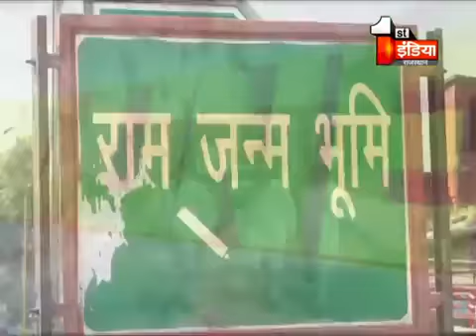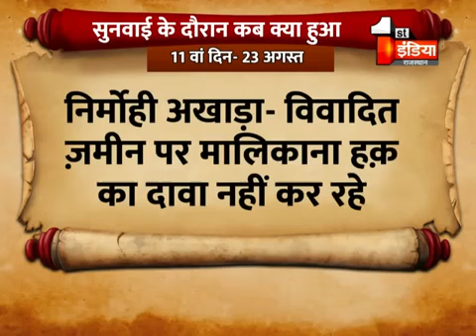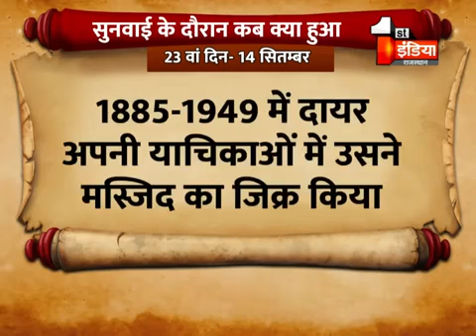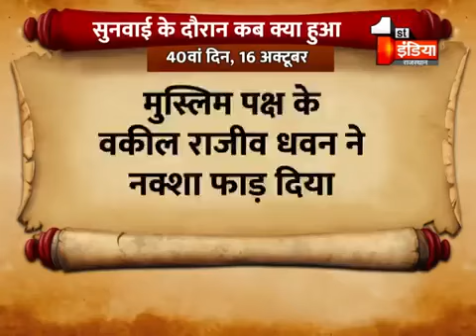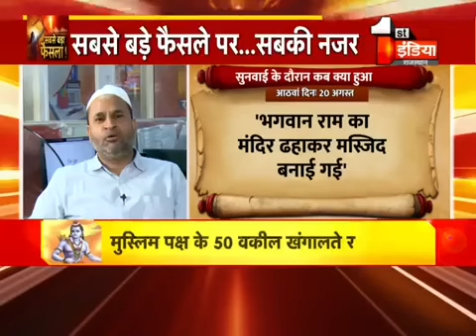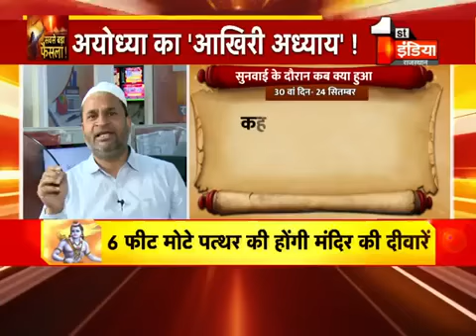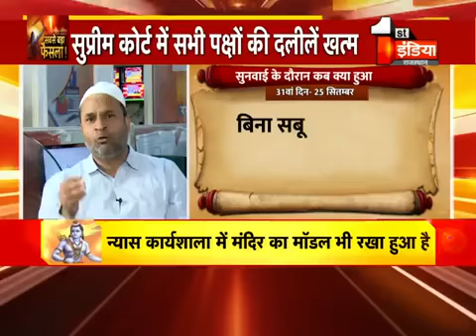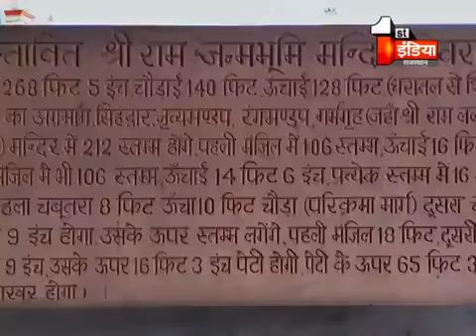Debate on Ayodhya case